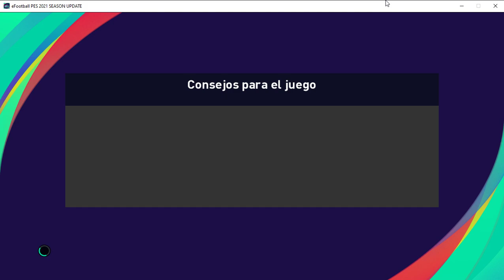PES21 Copa Sudamericana Grupo E - 4° Fecha. Peñarol vs Sport Huancayo